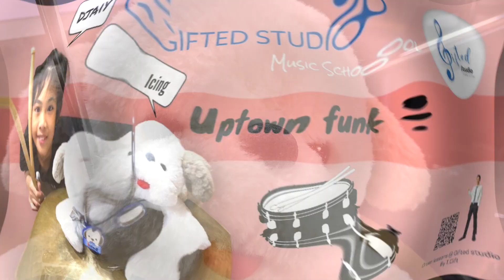Uptown funk by น้องดีใจ